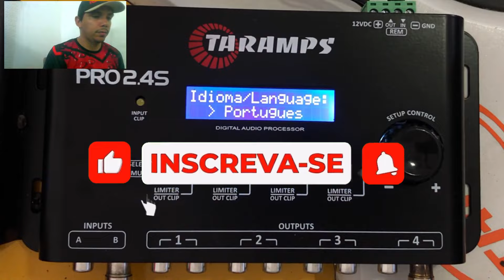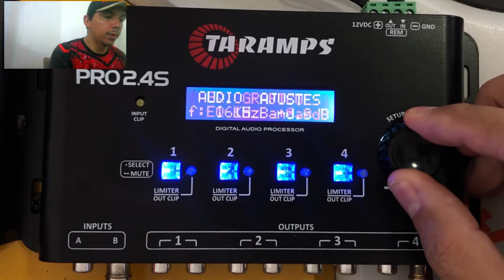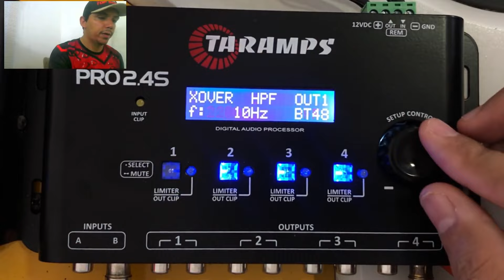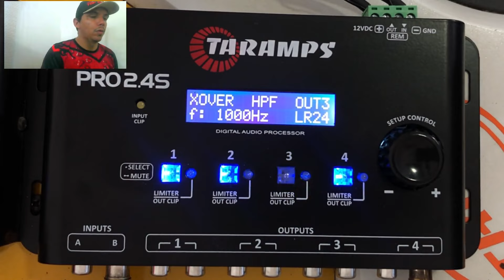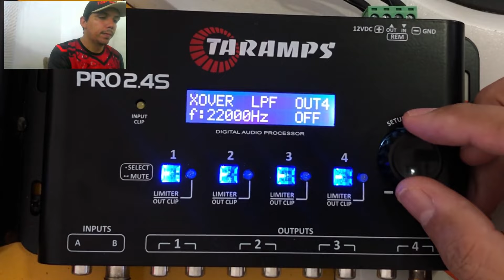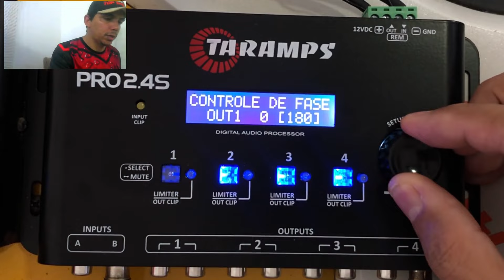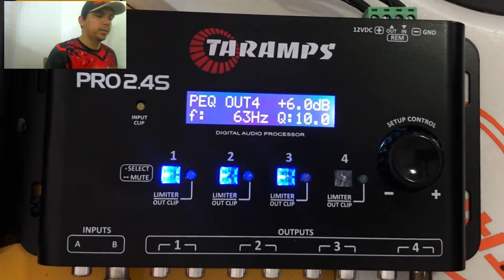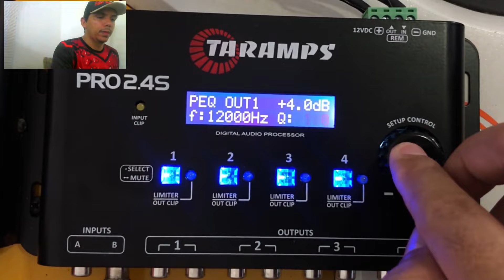processamento - REGULAGEM completa pra qualquer PROCESSADOR 12v passo a passo